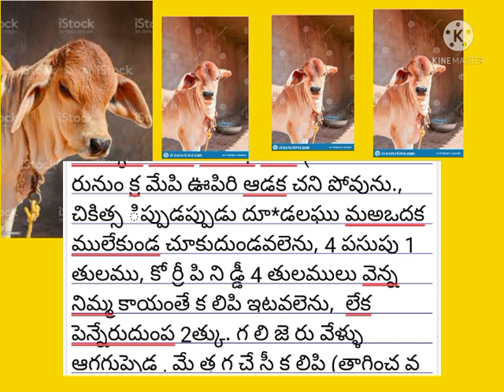పాలదొమ్మ (Milk Anthrax) దూడల కు వ స్తే ఏం చే య లీ.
పాలదొమ్మ